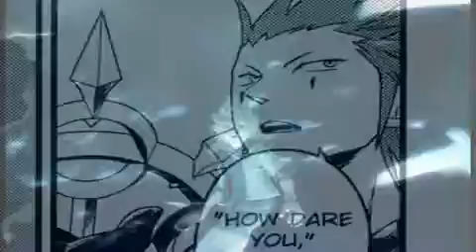lost and insecure [RE-UPLOAD]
reuploaded b/c i need to clear some files out